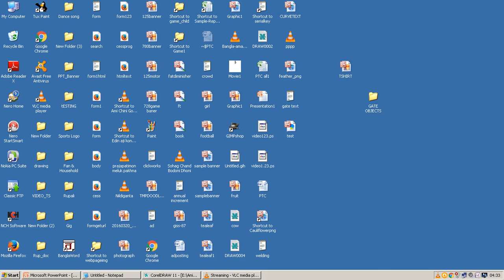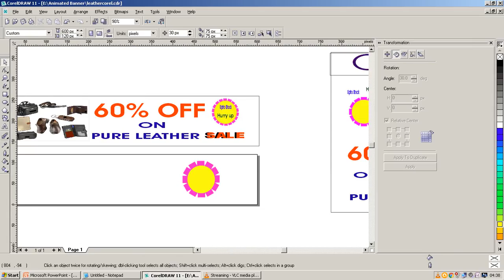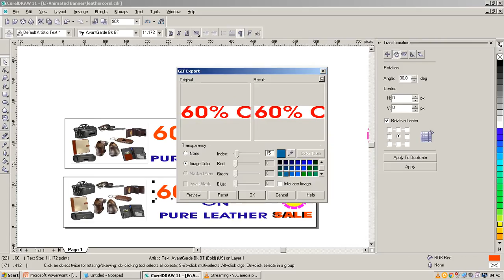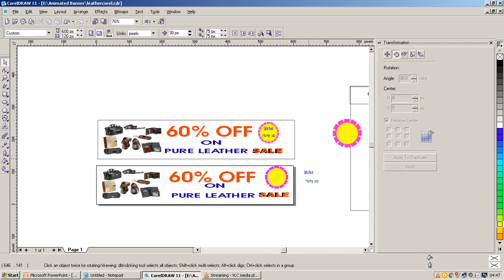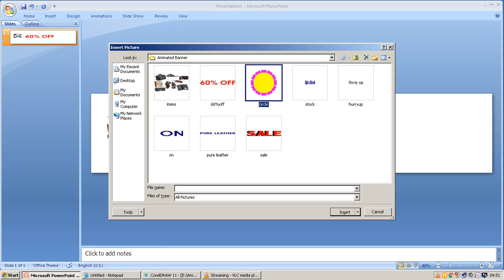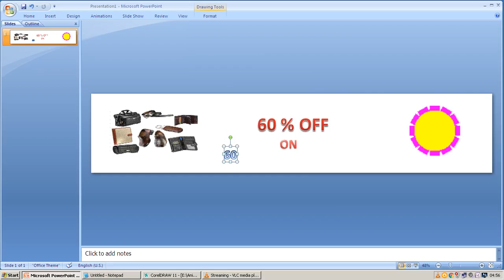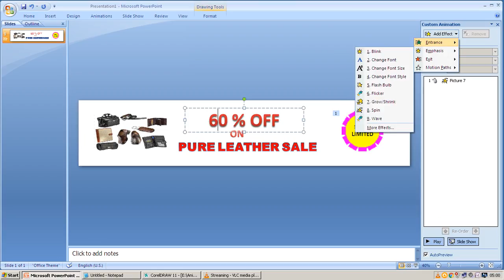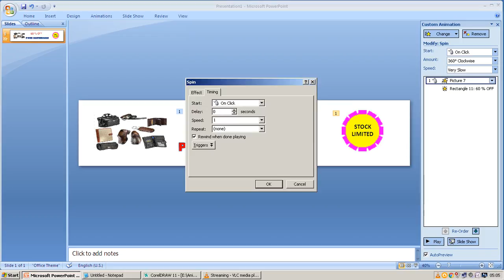Animated Banner designing using Coreldraw and Powerpoint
Here I design an animated banner with coreldraw tools and Animated effects of MS Powerpoint application. Design more animated banner and have fun.